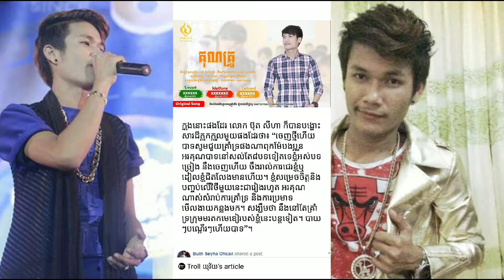ម៉េចក៏អញ្ចឹង idol ប៊ុត សីហា ចេញបទថ្មីហើយ ព្រមជាមួយសារដ៏ភ្ញាក់ផ្អើលមួយថា(មានវីដេអូ) Khmer News Today